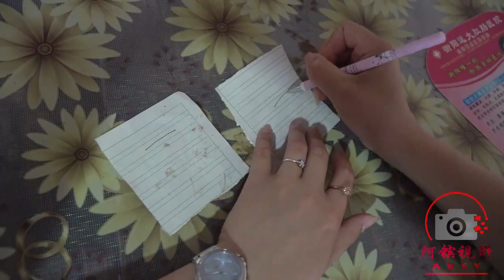母親讓撿來的弟弟上大學，親生女兒一直懷恨在心，得知真相她哭了【阿鑌視野】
姐弟倆同時考上大學，母親只讓弟弟上，女兒不明白為何母親會對一個撿來的孩子那麼好，多年後哥哥的一封信，妹妹才終於明白。